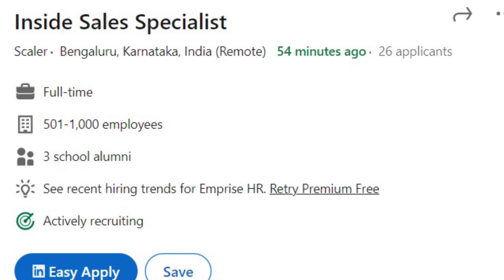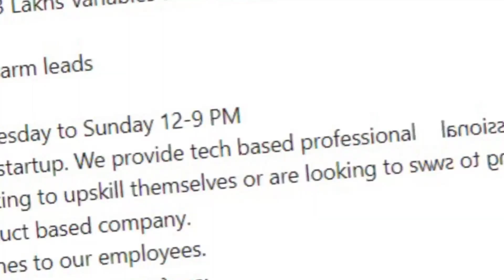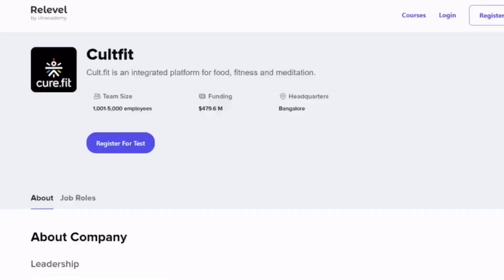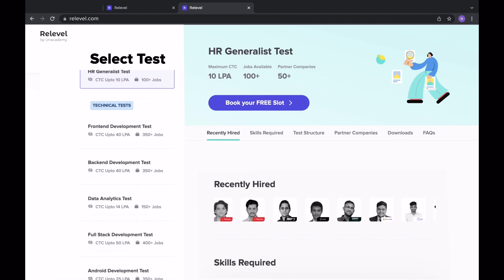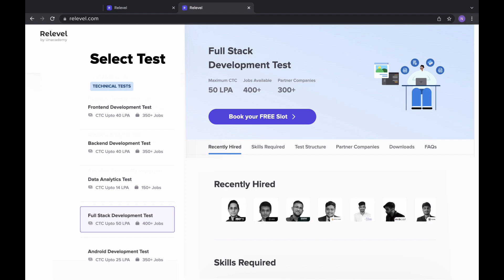Scaler Work From Home Jobs 2022~Get Free Laptop and Phone For Work~Latest job updates 2022~ Freshers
latest jobs for students
indiamart
real data entry jobs
typing jobs

 online earning
online jobs

excellent income
jio
fake or real
housewife
jobs